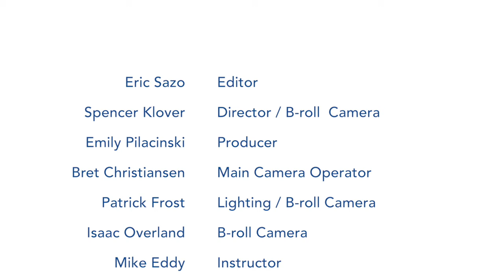Meet our Scholars and the impact ARCS Scholar awards has on their work!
ARCS (Achievement Rewards for College Scientists) is a nonprofit foundation that invests in outstanding U.S. scholars completing degrees in science, engineering and medical research. 100% of scholar award contributions goes to fund these outstanding scholars. Visit ARCSfoundation.org/minnesota to learn more!